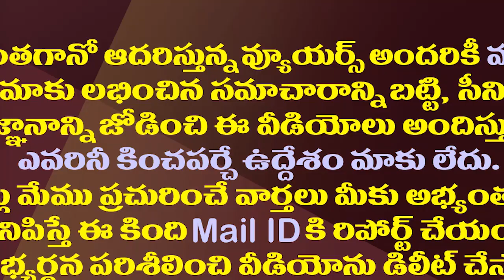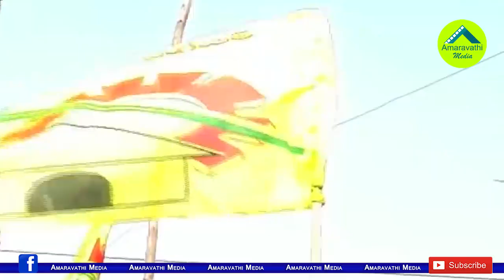జేసీ పవన్ టార్గెట్ గా అనంత టీడీపీలో కొత్త లొల్లి| TDP Leaders Targeted JC Pavan Reddy in Anantapur.!